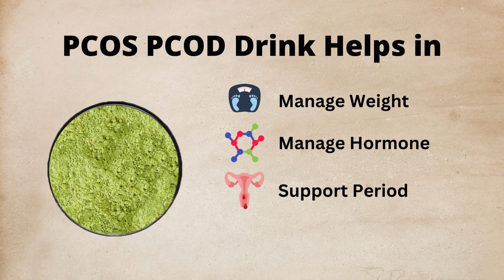Justvedic PCOS PCOD Support Drink Mix - help with Hormone, Period and Weight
PCOS PCOD Support Drink Mix supports hormonal balance, irregular menstrual cycles and assists women suffering from Polycystic Ovary Syndrome (PCOS) and Polycystic Ovary Disease (PCOD). PCOS is a condition that is characterized by hormone imbalance and is not a disease - it's just a state of the body. Moreover, the symptoms associated with PCOS and PCOD vary from woman to woman and so it's very stressful for a woman having PCOS and PCOD. Here comes as a relief - being a Caffeine-free natural powder for daily PCOS and PCOD care it provides 5 very specific benefits - hormonal balance, regularised periods, removal of unwanted hair, reduced testosterone levels and weight management. PCOS PCOD Support Drink Mix helps to manage weight, which means if someone is overweight due to PCOS PCOD then the powder reduces the excess weight, while if someone is underweight then the powder helps to increase it. This is because of hormone balance, which comes with the powder and this, in turn, helps in balancing metabolism.  also improves acne and promotes wellness.

Justvedic PCOS PCOD Supportor Drink Mix consists of nine herbs - all in an orange yellow-brown powder, which is instant to powder in water and prepare. The Powder contains Himalayan Nettle (very rare) from Uttarakhand, Mighty Ginger from Orissa,  Cassia cinnamon from Meghalaya, Krishna Tulsi from Sasangir, Foenum Graecum Fenugreek (handpicked) from Rajasthan, Turmeric Curcumin Longa (premium variety) sourced from farmers in Andhra Pradesh, Fennel from Gujrat and Mentha Spicata Spearmint (rare form and only found in East India) from West Bengal. These provide the perfect blend of PCOS Powder Spearmint following all the recommended standards by FSSAI, WHO and NCBI. JustVedic PCOD PCOS Herbal Instant powder has 18 essential Vitamins and Minerals that nourish the hormones.  contains no preservatives, no artificial flavours and is 100% Vegetarian. Having a pleasant smooth taste,  helps with reducing hirsutism, boosting metabolism and purifying the body of toxins and waste. Our PCOS-PCOD Support a feeling of fullness and suppresses appetite while giving your body extreme nutrition with vitamins and antioxidants. Being a hundred per cent natural we don't have flavours, as flavours would mean artificial ingredients. Moreover, the natural mildly sweet taste of the powder is amazingly soothing to the senses. A very common question is - can we consume in period times? and the answer is yes. In fact,  needs to be consumed on all days without break.

This PCOS PCOD Support Drink Mix has a soft sweet taste with a refreshing flavour of spearmint. It is delicate on your palate and is available in multiple forms - 1 Month, 2 Month, 3 Month and 6 Month Pack sizes. The sun-soaked golden colour of our is full of sweetness and warmth offering ecstasy with each sip.